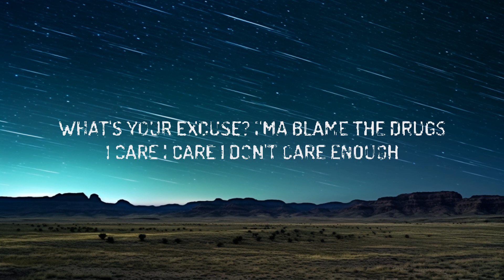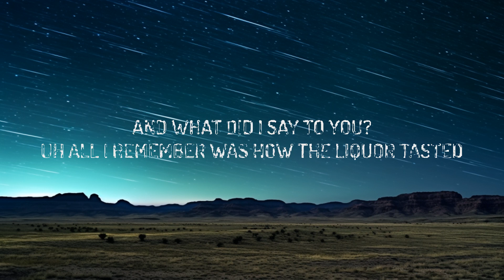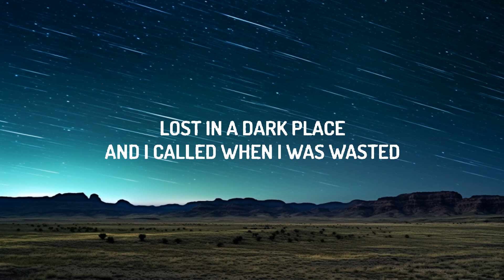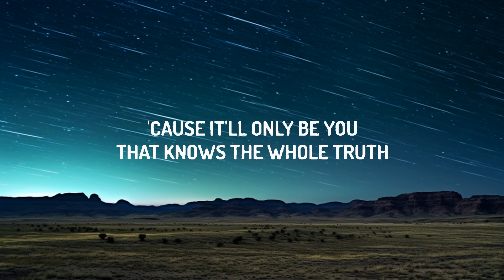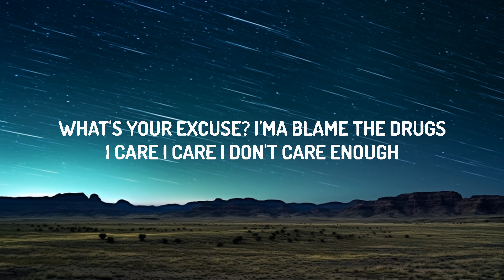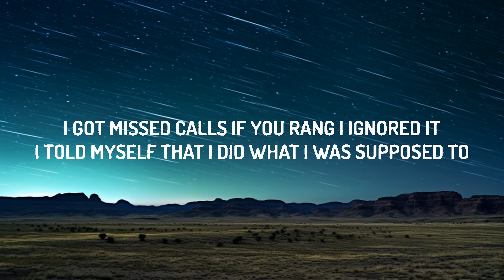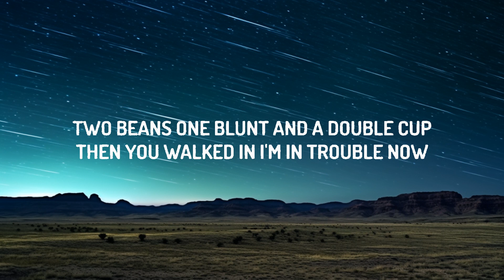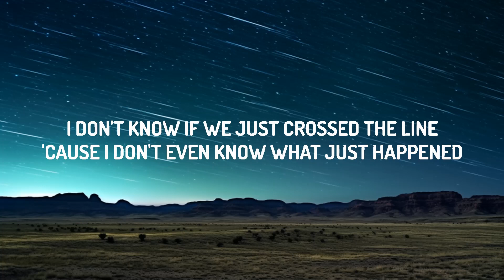The Kid LAROI - WHAT JUST HAPPENED (Lyrics) | 1 Hour Lyrics Music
♫ The Kid LAROI - WHAT JUST HAPPENED

(Lyrics):
[Chorus]

[Post-Chorus]
Ooh-ooh-ooh-ooh-ooh
Ooh-ooh-ooh-ooh-ooh
Ooh-ooh-ooh-ooh-ooh

[Post-Chorus]
Ooh-ooh-ooh-ooh-ooh
Ooh-ooh-ooh-ooh-ooh
Ooh-ooh-ooh-ooh-ooh